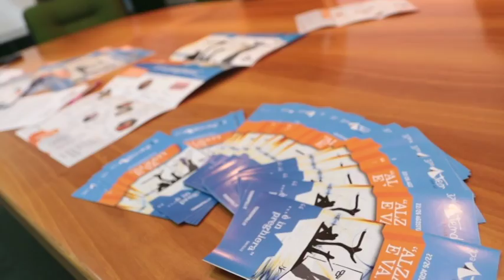Torna l'appuntamento con la Tendopoli di S. Gabriele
Torna anche quest'anno a Isola del Gran Sasso il tradizionale appuntamento con la Tendopoli di San Gabriele